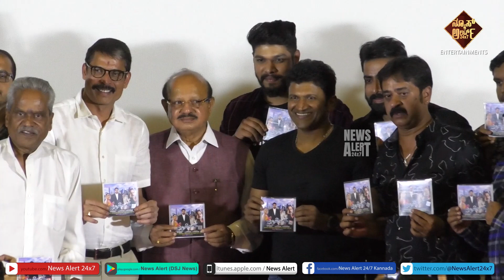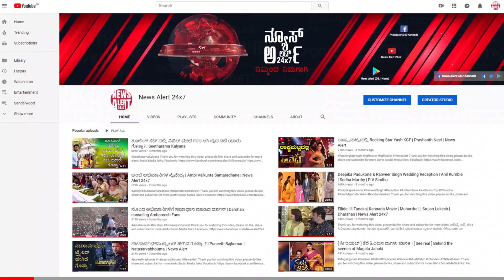ನಾನು ದೊಡ್ಡ ಬಝಾರಿ | Jigri dosth Kannada movie | Akshatha | music director | NewsAlert24x7